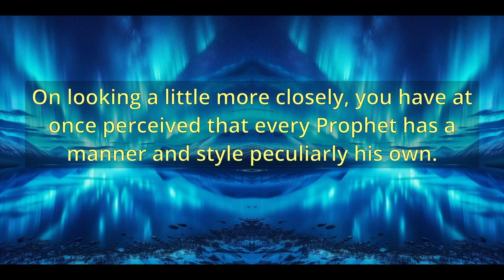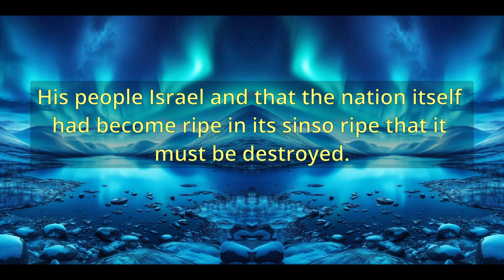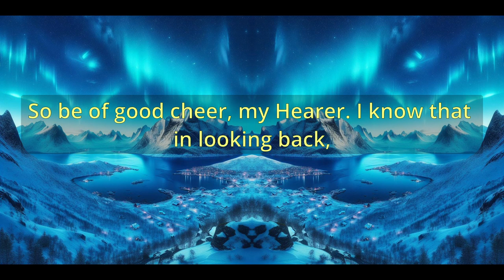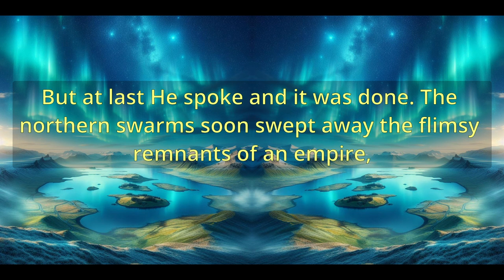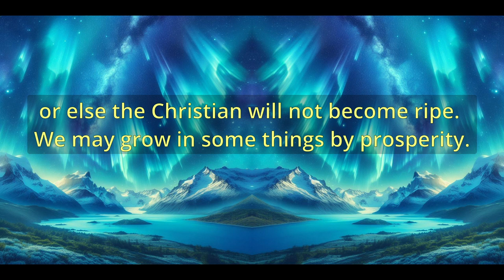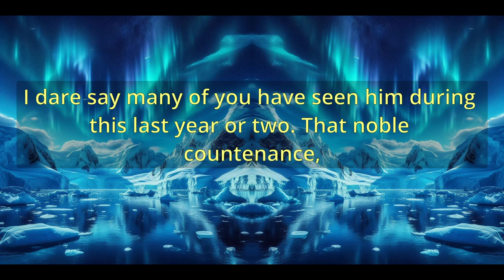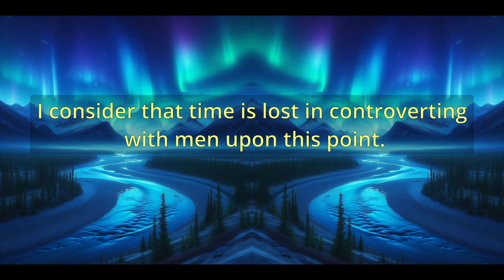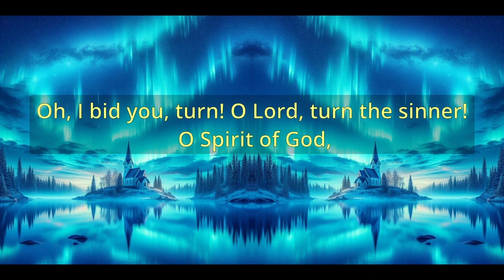"A Basket Of Summer Fruit" (10343) - Charles Spurgeon Sermons